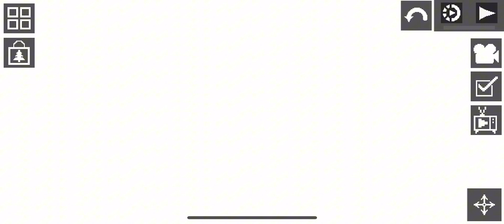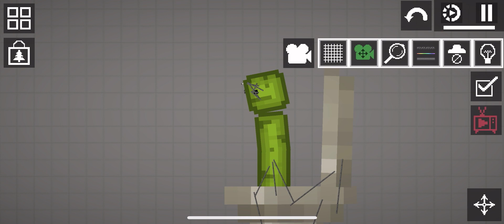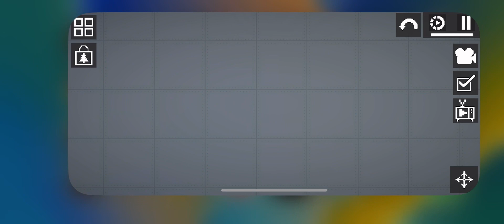Melon sandbox random moments 2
All the music is from capcut